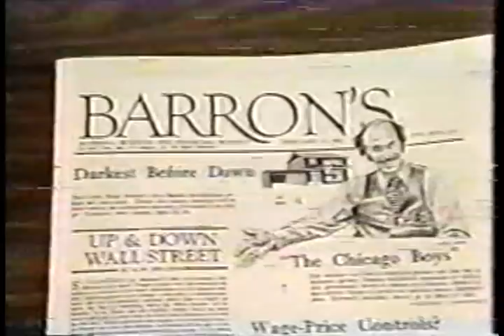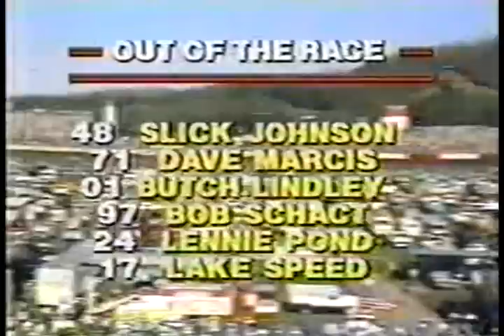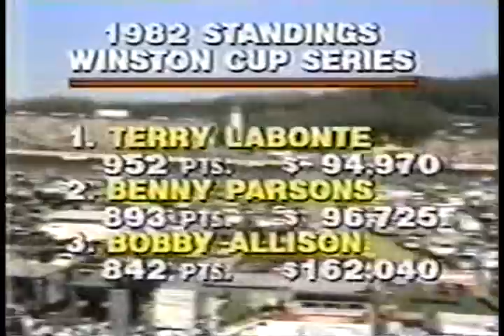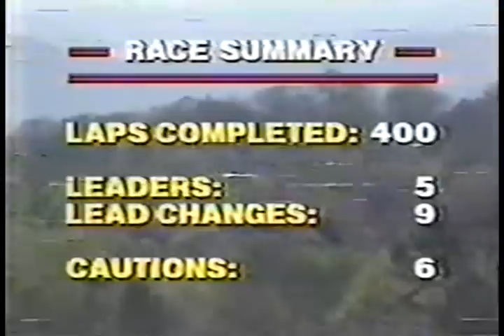1982 Northwestern Bank 400